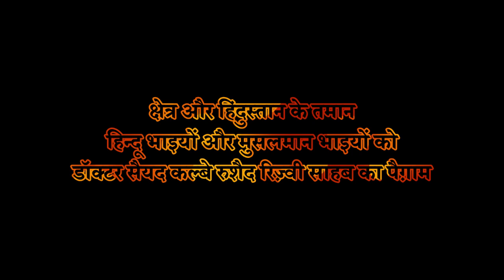Maulana Dr Syed Kalbe Rushaid Rizvi Sb Delhi | Lockdown Eid 2020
Title: Lockdown Me Eid Kaise Manayen?
Sub Title: Lockdown Eid 2020
Reciter: Dr Syed Kable Rushaid Rizvi Sb Qibla
Social Reformer of India
Video: Live Azadari Jalalpur
Composing: Asghar Raza Haidari
Released: 23 May 2020
Mutabiq: 29 Ramzan 1441
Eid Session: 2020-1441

Hasg Tags
Lockdown Eid 2020
Eid With Social Distancing
Maulana Syed Kable Rushaid Sb
Dr Kalbe Rushaid Delhi
Maulana kalbe Rushaid Delhi
Kalbe Rushaid Sb Social Reformer of India
Eid Corona Virus
Lockdown Corona Virus Eid
Eid Kab Hai
Eid date
Eid Day
Eid Ka Chand
2020 Eid
Lockdown Eid Kaise Manayen
Fitra Kab Nikalna Chahiye
Fitra Kitna Nikalna Chahiye
Eid 2020 Me Fitra Kitna Niklega
Fitra Kab Nikalen
Fitra Kitna Nakalen
Eid 2020 Aur Fitra
Fitra Kise Dena Chahiye
Fitra Kitna Dena Hoga
Fitra Kise Kehte Hain
Eid Kya Hai
Eid Kyu Manate Hain
Eid 2020 Kab hai
2020 Eid Kab hai
2020 Eid Kitni Tareekh ko hai
2020 Eid Ka Chand
Eid Ka Chand 2020
Chand Raat 2020
2020 Eid Ka Chand
kalbe rushaid rizvi speech,
kalbe rushaid rizvi 2021,
kalbe rushaid rizvi whatsapp status,
kalbe rushaid rizvi majlis,
kalbe rushaid rizvi masaib,
kalbe rushaid rizvi majlis 2020,
kalbe rushaid rizvi home,
maulana syed kalbe rushaid rizvi,
kalbe rushaid,
dr kalbe rushaid rizvi,
maulana kalbe rushaid rizvi,
maulana dr kalbe rushaid rizvi,
kalbe rushaid majlis,
maulana kalbe rushaid rizvi jogipura,
maulana kalbe rushaid rizvi masaib,
maulana kalbe rushaid rizvi majlis,
maulana kalbe rushaid rizvi 2021,
syed kalbe rushaid rizvi,
waseem rizvi kalbe rushaid,
maulana kalbe rushaid rizvi 2020,
maulana kalbe rushaid rizvi 2018
majlis 2021 live,
majlis 2021 ki,
majlis 2021 waseem baloch,
new majlis 2021,
talhara majlis 2021,
live majlis 2021 today,
manzoor solangi majlis 2021,
pashto new majlis 2021,
majlis waseem baloch 2021,
burdha majlis 2021,
majlis abid bilgrami 2021,
iqbal bajar majlis 2021,
bilgrami majlis 2021,
burda majlis 2021,
nusrat bukhari majlis 2021,
majlis berbuka puasa 2021,
majelis cinta rasul 2021,
majlis e aza 2021,
majlis 5 feb 2021,
majlis 9 feb 2021,
majelis amanat tahun 2021 fama,
12 feb 2021 majlis,
majlis 7 feb 2021,
majlis fatima zahra 2021,
12 february 2021 majlis,
21 feb 2021 majlis,
saqlain ghallu majlis 2021,
sadiq hasan majlis 2021,
majlis hafazan 2021,
qurban jafri majlis 2021,
jafar jatoi majlis 2021,
jawad naqvi majlis 2021,
majlis 29 january 2021,
majlis 29 jan 2021,
majlis 24 january 2021,
28 january 2021 majlis,
imran kazmi majlis 2021,
majlis konvokesyen ukm 2021,
bilal kazmi majlis 2021,
majlis konvokesyen 2021,
majlis konvokesyen usim 2021,
majlis konvo ukm 2021,
new majlis 2021 live,
live majlis 2021 lahore,
latest majlis 2021,
ladies majlis 2021,
live majlis 2021 28 rajab,
majlis 6 march 2021 lahore,
pashto maidani majlis 2021,
majlis 6 march 2021,
majlis 14 march 2021,
majlis 30 march 2021,
majlis nurul musthofa 2021,
majlis 5 march 2021,
maldives majlis 2021,
shahenshah naqvi majlis 2021,
majlis pelancaran nilam 2021,
nadeem sarwar majlis 2021,
nasir notak majlis 2021,
oliy majlis 2021,
pashto majlis 2021,
majlis perkahwinan 2021,
majlis pelancaran relief 2021,
majlis pertunangan 2021,
13 rajab majlis 2021,
25 rajab majlis 2021,
rayyithunge majlis 2021,
28 rajab majlis 2021,
ramadan 2021 majlis,
majlis 15 rajab 2021,
majlis status 2021,
iqbal shah majlis 2021,
sindhi majlis 2021,
majlis tilawah alquran 2021,
majlis nawab tunisie 2021,
majlis nowab tunisie 2021,
majelis bicara wahyu 2021,
all zakir majlis 2021,
new zakir majlis 2021,
live majlis 2021 11 february,
17 april 2021 majlis,
10 april 2021 majlis,
19 march 2021 majlis,
majlis 15 march 2021,
1 march 2021 majlis,
1 april 2021 majlis,
majlis 2 march 2021,
26 rajab majlis 2021,
21 march 2021 majlis,
majlis 23 march 2021,
majlis 2 april 2021,
3 rajab 2021 majlis,
3 march majlis 2021,
majlis 3 april 2021,
3 march live majlis 2021,
majlis 4 march 2021,
4 april 2021 majlis,
5 april live majlis 2021,
5 february 2021 majlis,
5 april 2021 majlis,
6 feb 2021 majlis,
majlis 7 march 2021,
7 april live majlis 2021,
majlis 7 april 2021,
majlis 8 april 2021,
8 march 2021 majlis,
majlis 9 march 2021

Globally Released
Live Azadari Jalalpur